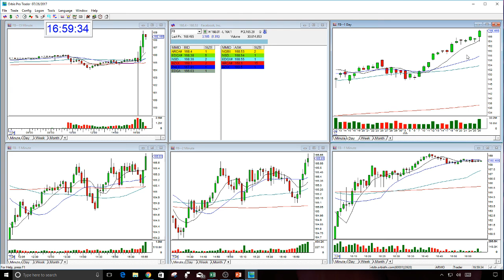FB EARNINGS GAP-7-26-2017